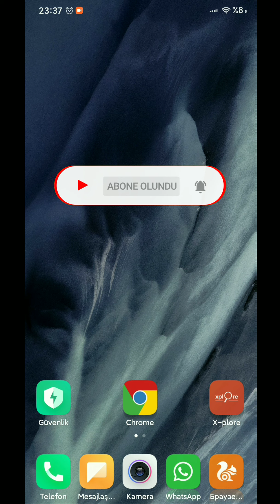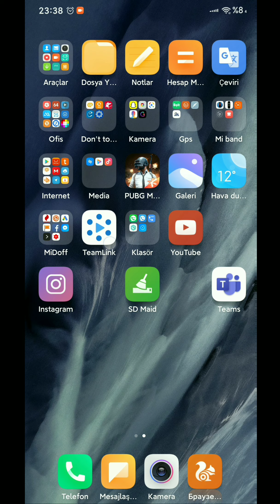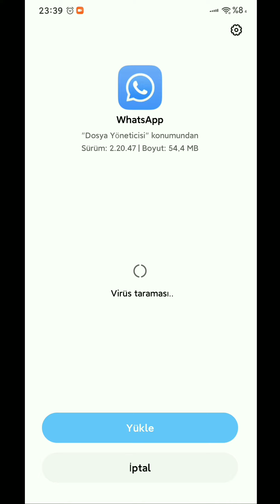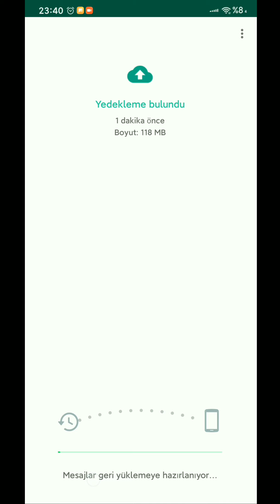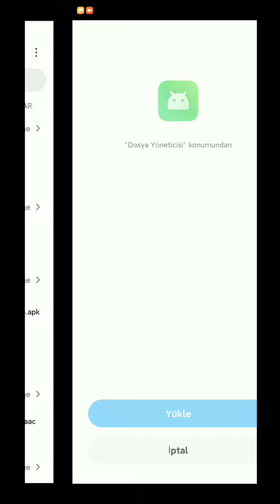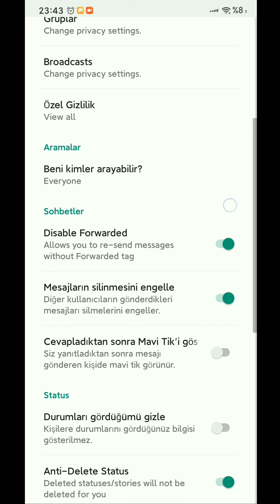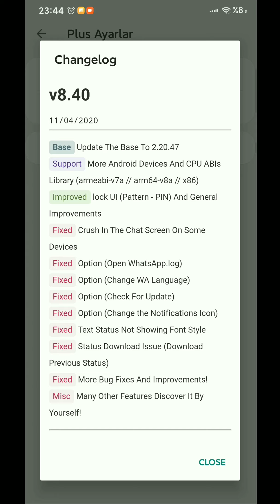Original Whatsappdan Whatsapp Plusa keçən zaman mesajların bərpası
Bu video Original Whatsappdan Whatsapp Plusa keçən zaman mesajların bərpası barəsindədir.

Videonu bəyəndinizsə kanala Abunə olmağı unutmayın

mesajların bərpası,
restore message,
востановить сообщение,
GB Whatsapp Pro 8.40,
OG Whatsapp Pro 8.40,
mix whatsapp yukle,
mix whatsapp download 2020,
mix whatsapp 2020,
mix whatsapp latest,
mix whatsapp theme download,
mix whatsapp 8.40 download,
mix whatsapp themes,
mix whatsapp download,
mix whatsapp 3d download,
mix whatsapp apk,
mix whatsapp apk 2020,
mix whatsapp atualizado,
mix whatsapp actualizado,
mix whatsapp actualizar,
mix whatsapp by nairo mix,
mix whatsapp black,
mix whatsapp anti ban,
mix whatsapp 3d blue,
mix fm whatsapp number,
mix fm whatsapp line,
whatsapp mix features,
mix whatsapp indir,
mix whatsapp iphone,
mix whatsapp 2020 indir,
mix whatsapp apk indir,
malavida whatsapp mix,
whatsapp aero v8.21,
whatsapp aero themes,
whatsapp aero ios,
whatsapp aero apkpure,
whatsapp aero indir,
whatsapp aero apk,
whatsapp aero apk 2020,
whatsapp aero anti ban mod apk,
whatsapp aero apk mod,
fMWhatsapp 8.40,
fmwhatsapp son versiya yukle,
fm whatsapp son versiya,
fm whatsapp ən son versiya,
fm whatsapp plus son versiya,
fm whatsapp en son versiya,
whatsapp son versiya yukle,
whatsapp son versiya indir,
whatsapp son versiya 2020,
whatsapp plus 8.40,
whatsapp plus 8.30,
whatsapp plus son versiya,
whatsapp plus son versiya yukle,
whatsapp plus son versiya 2020,
whatsapp plus son versiya azeri,
whatsapp plus en son versiya azerbaycan,
whatsapp plus azeri son versiya download,
az whatsapp plus son versiya,
whatsapp plus azeri son versiya yukle,
azerpro whatsapp son versiya,
whatsapp en son versiya yukle,
whatsapp en son versiya,
gbwhatsapp son versiya yukle,
gbwhatsapp son versiya indir,
gbwhatsapp son versiya 2020,
gbwhatsapp son versiya download,
gbwhatsap son versiya,
gbwhatsapp ən son versiya,
gbwhatsapp en son versiya yukle 2020,
gbwhatsapp plus en son versiya yukle,
gbwhatsapp 8.40,
gbwhatsapp 8.30,
gbwhatsapp en son versiya,
gbwhatsapp en son versiya yukle,
gbwhatsapp en son versiya indir,
gbwhatsapp plus en son versiya,
yowhatsapp son versiya yukle,
yowhatsapp plus yukle 2020 son versiya,
yowhatsapp ən son versiya,
yowhatsapp en son versiya,
yowhatsapp 8.40,
yowhatsapp son versiya indir,
ogwhatsapp 8.40,
ogwhatsapp pro en son versiya,
ogwhatsapp en son versiya yukle,
ogwhatsapp en son versiya indir,